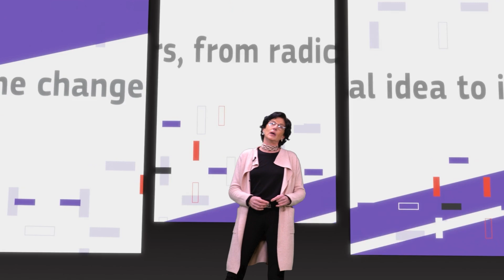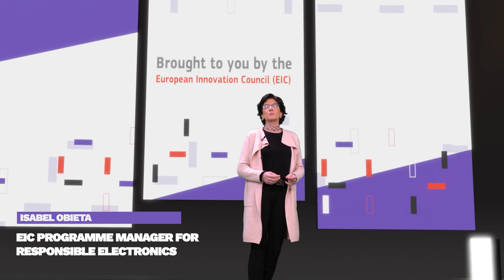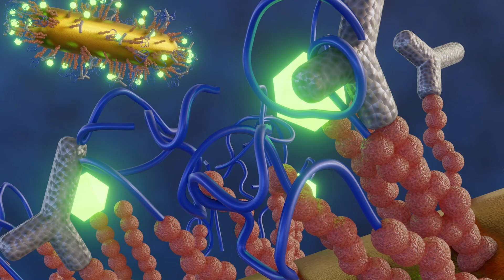Tech Talks - EIC Programme Manager Isabel Obieta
Tech Talk with Isabel Obieta, EIC programme manager for Responsible electronics, on support for researchers and start-ups create and develop breakthrough solutions to make the electronics industry sustainable.

Check out the 2023 EIC Work Programme to find out more about:
o EIC Pathfinder Challenge: Responsible electronics Deadline 18 October 2023
o EIC Transition Challenge: Chip-scale optical frequency combs. Deadline 27 September 2023